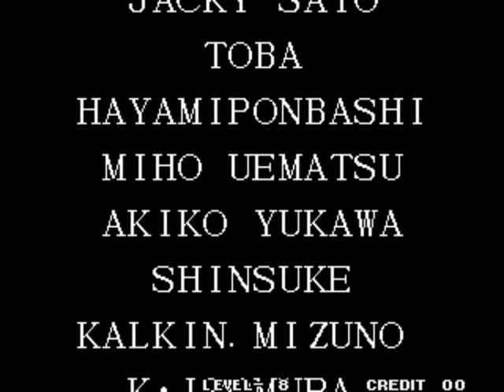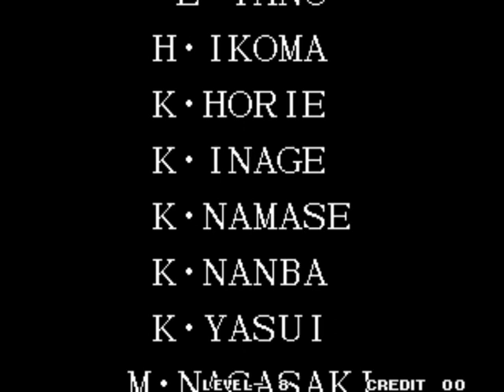[더 킹 오브 파이터즈 95]쿄, 사이슈, 루갈 레벨8 원코인 클리어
어쩌다가 하니까 어렵네요 ㅠㅠ